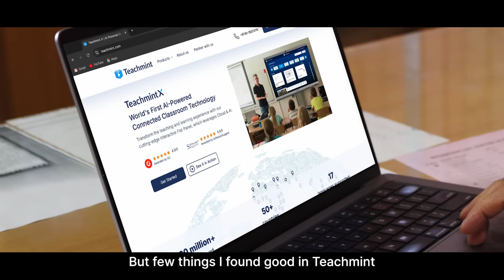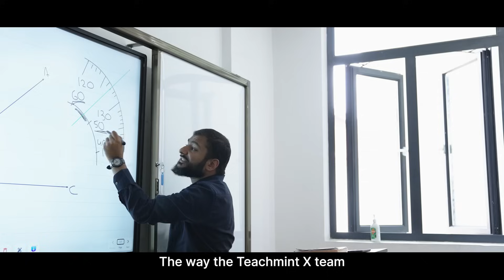Enhancing Education and Maximizing Student Interaction with Teachmint X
Meet Mohammad Yousuf Wani, the visionary behind Green Valley Education Institute, who has been at the forefront of integrating technology into education since 1991.